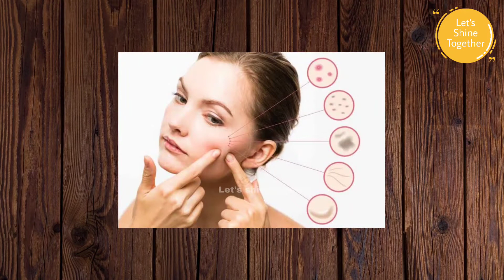10 Worst Habits You Should Stop to get Healthy Skin | Let's Shine Together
10 Worst Habits You Should Stop to get Healthy Skin | Let's Shine Together

It is important to keep your skin glowing and in good condition.There are some worst habits which effect your skin.10 those worst habits and the right way to take care of your skin.

Let's Shine Together